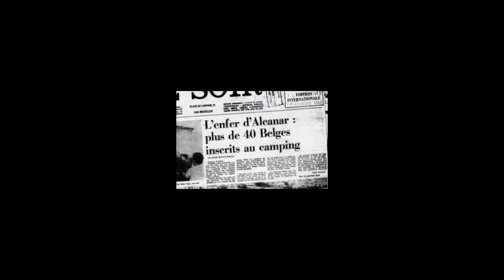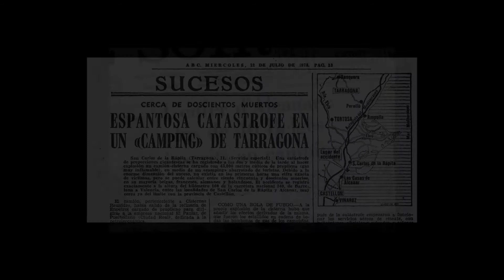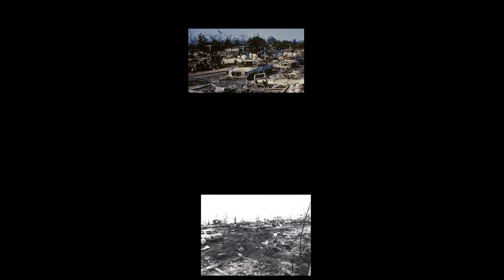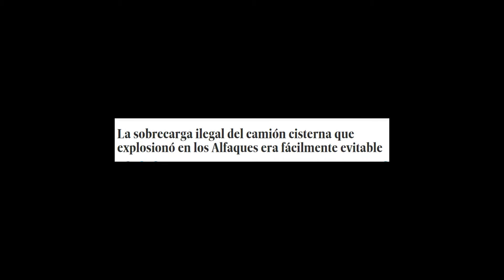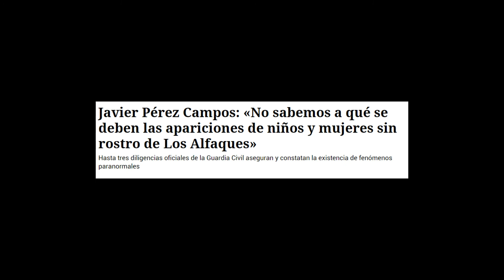Los fantasmas de los Alfaques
El 11 de Julio de 1978 una tragedia dejó más de 200 muertos. En la actualidad en ese lugar, muchos testigos afirman ver extrañas sombras aparecer.

shorturl.at/iprE4